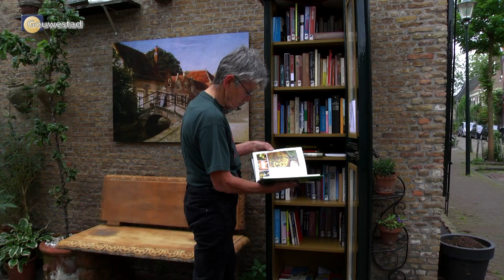Straatbieb Gouda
De straatbieb deed in 2014 zijn intrede in het stadsbeeld van Gouda. Hoe staat het er na 5 jaar voor met deze mini-biebs? Waar kun je ze vinden?